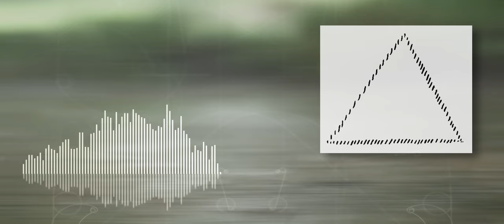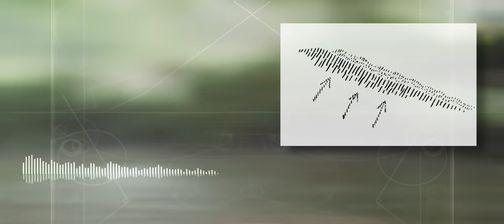Dowiedz się, czy myślisz, czy jedynie tkwisz - i naucz się rozwijać prawdziwe myśli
Dar antropozofii - wykłady Rudolfa Steinera.
-- kliknij łapkę w górę, jeśli to lubisz --

Transkrypcje ze stenogramów spotkań, jakie odbywały się w latach 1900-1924, w różnych krajach ówczesnej Europy.

Berlin, 20 stycznia 1914 roku
O prawdziwym myśleniu ruchomym i o tkwieniu w zamkniętych formach.

UWAGA: jazda bez trzymanki z kilkoma cliffhangerami filozoficznymi ;-)

Jeśli chcesz otrzymać ten wykład w wersji do pobrania (w wersji mp3, jako przenośne wideo i jako dwujęzyczny pdf do druku obejmujący przekład wraz z tekstem źródłowym) - odwiedź stronę